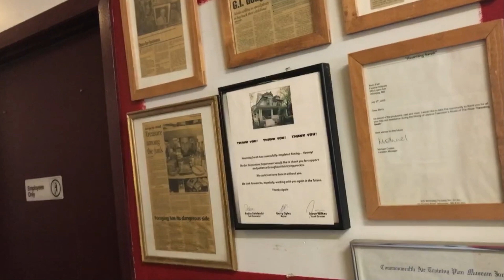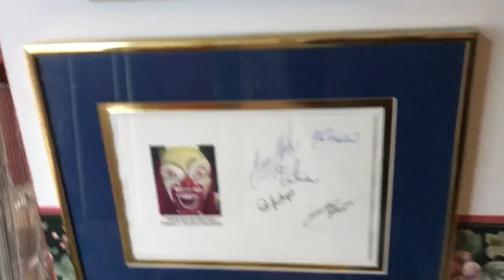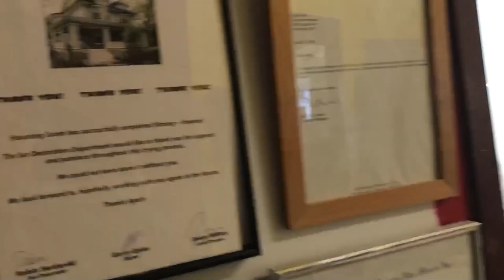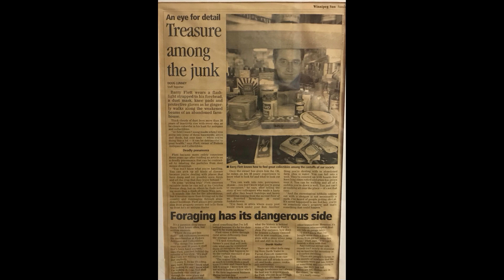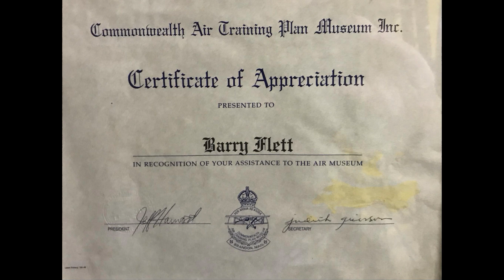ANOTHER Project Done! History Of Fedora Antiques & Collectibles Preserved And On Display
Bear got another small project done that he had been putting off, which put on display his shop's own history.